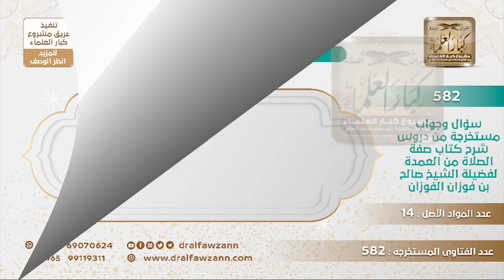[297 -582] ما صحة قول البعض في صلاة التراويح أنه يشرع دعاء الاستفتاح في الركعتين الأولى منها؟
-"السؤال: إن بعض طلبة العلم يقولون إنه إذا صلى في صلاة التراويح فإنه يستفتح في أول ركعتين ثم لا يستفتح بعد ذلك في التسليمات الباقية فهل ذلك...؟
الجَوَابُ: ما قاله أحد فيما أعلم، بل يستفتح في كل تسليمة؛ لأن كل تسليمة مستقلة عن التي قبلها.
للاشتراك في قناة الشيخ صالح الفوزان
سؤال وجواب من شرح صفة الصلاة ( 582 ) مقطع

للاستفسار والإقتراحات والدعم
رئيس الفريق
لمشروع كبار العلماء